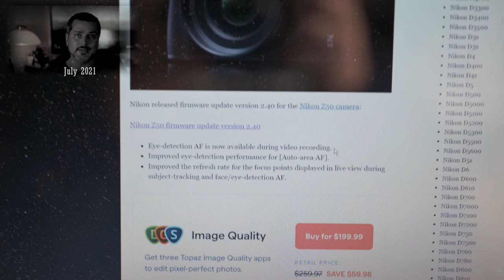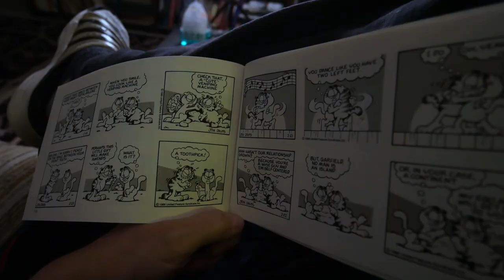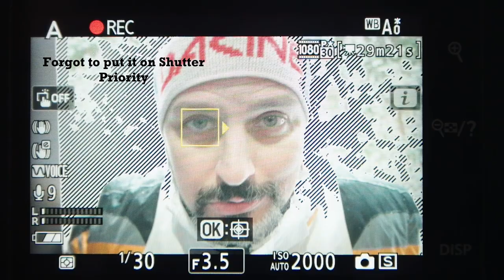Nikon Z50 now has Eye AF for video!! It's about dang time. Let's test it!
What up fam. Nikon released a firmware to finally give the Z50 eye AF, which I have asked for, for years. Better late than never, so I test the firmware out.